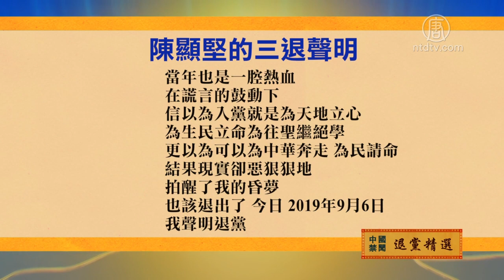9月6日退党精选【中国禁闻】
【新唐人北京时间2019年09月07日讯】大陆民众看到中共一面严厉封锁香港的消息，一面用歪曲的报导期骗大陆百姓，声明退出中共组织。来看这一期的退党精选。

上海的孙喜光说：本来就对共产党没有好感。因为它在历史上搞了许多运动，整死了很多人。这次很幸运听到了朋友讲的真相，加上这次香港市民反送中、争民主的一点真实情况。共产党一面严厉地封锁香港的消息，一面用谎言在各个媒体上歪曲，欺骗大陆百姓。邪恶本质暴露无遗。知道这样的邪党一定不会有好下场的。所以我自愿退出小时候人人都带过的红领巾少先队。正如朋友所说的:会有一个好的未来！

大陆的陈显坚：当年也是一腔热血，在谎言的鼓动下，信以为入党就是为天地立心，为生民立命，为往圣继绝学，更以为可以为中华奔走，为民请命。结果现实却恶狠狠地拍醒了我的昏梦。也该退出了，今日，2019年9月6日，我声明退党。